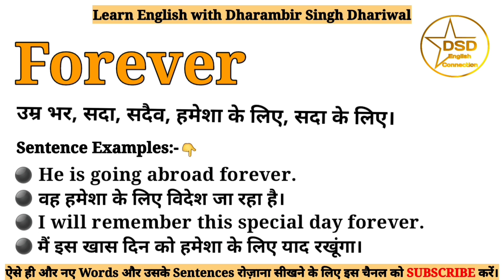Forever meaning in Hindi | Forever ka matlab kya hota hai | With sentence examples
इस Video में आप Forever का हिंदी में मतलब इसका Pronounciation यानी उच्चारण और साथ में इसके Sentence Examples भी समझेंगे।